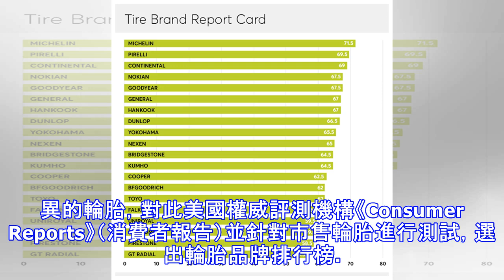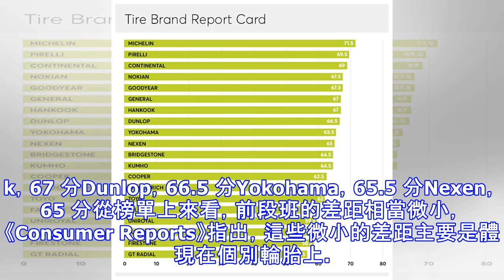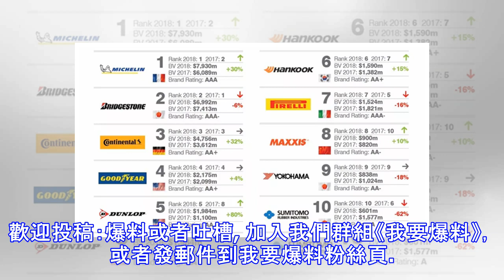美國權威《消費者報告》評測：2017 年度全球輪胎品牌排行榜！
輪胎是許多車主養車的主要花費之一，因此消費者都希望能找到 CP 值最高的輪胎，對於熱血車主來說，更希望能換到一組更方面性能都優異的輪胎，對此美國權威評測機構《Consumer Reports》（消費者報告）並針對市售輪胎進行測試，選出輪胎品牌排行榜。美國權威評測機構《Consumer Reports》（消費者報告）並針對市售輪胎進行測試，選出輪胎品牌排行榜。（圖片來源：米其林）根據《Consumer Reports》的資訊，針對超過 25 家輪胎品牌共 176 種輪胎進行測試評級，主要測試輪胎在行駛過程中，舒適性、遇到坑洞處理、噪音、濕滑路面處理等方面，同時透過優異的胎面測試程序，還能預測出輪...